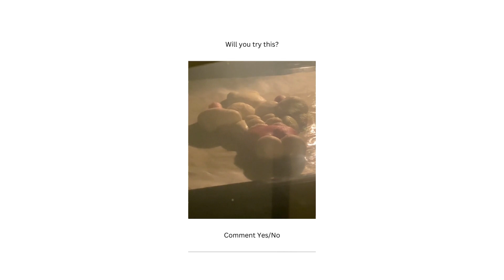Will you try this